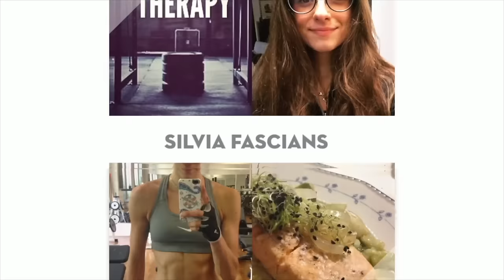Q&A #3 2017 || COME SMETTERE DI PESARSI? BIKINI MODEL? CARB CYCLING & INTERMITTENT FASTING?